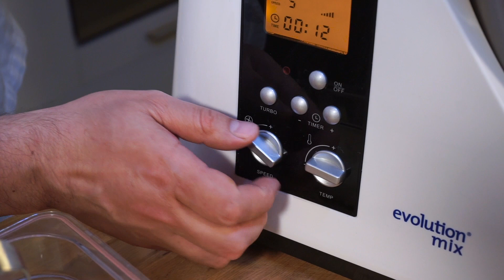Puré de coliflor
Sabores gastronomicos es una weblog que te enseña a elaborar recetas de cocina confeccionadas por profesionales en diferentes grados de dificultad.
Donde te mostramos a través de videos como hacerlas paso por paso, además de darte una extensa información de los productos e ideas o técnicas aplicadas en las recetas. Visita nuestra web